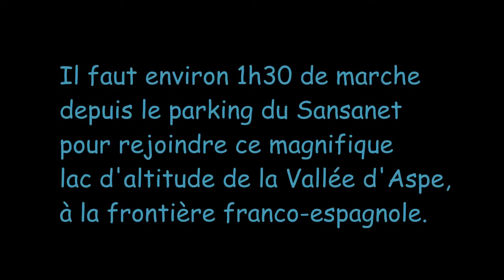Un lac, une bière : le lac d'Estaens (Espagne)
Magnifique lac d'altitude de la vallée d'Aspe, situé sur la frontière franco-espagnole, le lac d'Estaens possède des rives herbeuses détonantes de contrastes colorées avec l'ocre terreux.
Un bien bel endroit à 1754 m d'altitude où il fait bon boire une bonne bière alors que l'humain n'a pas encore rejoint les montagnes, au lendemain du déconfinement...